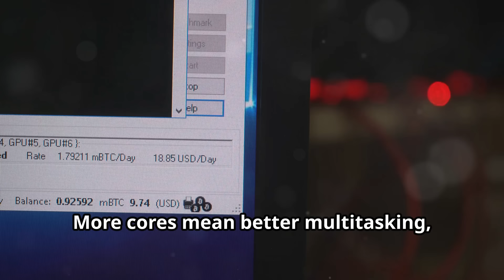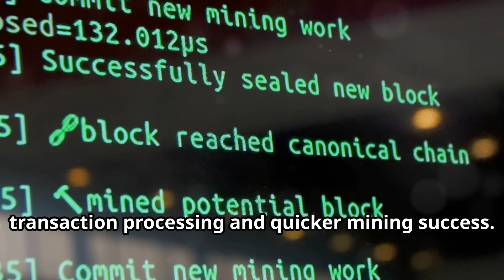Boost Your Mining Power: The Importance of CPU Upgrades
Ready to take your mining game to the next level? In this video, we’ll explore the importance of upgrading your CPU for increased processing power and mining efficiency. Learn how multiple cores, clock speed, and thermal management can significantly impact your mining rewards!

Ready to test your skills? Join CEX.IO Power Tap game and experience the power of a CPU upgrade firsthand